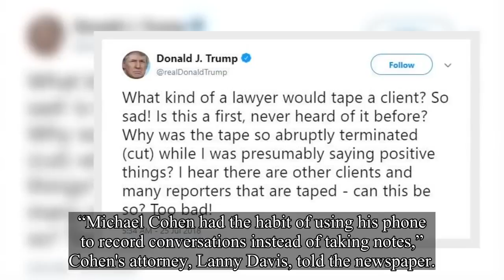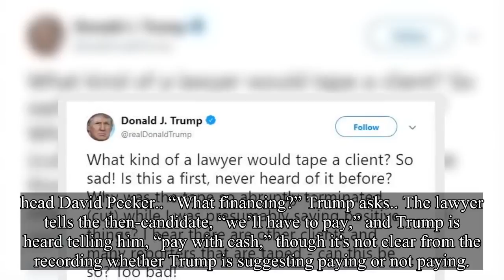The FBI reportedly seized more than 100 Michael Cohen recordings pertaining to Trump